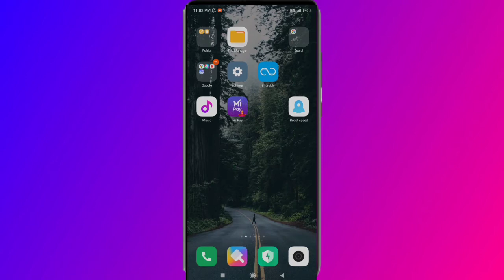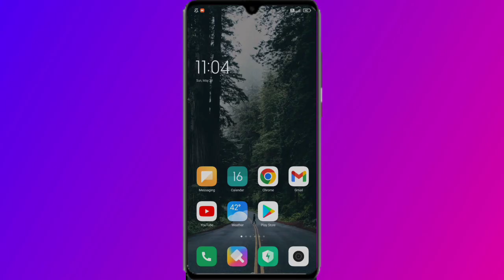Redmi note 8 me apps kaise hide kare || Redmi note me app kaise hide kare |#28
Redmi note 8 me apps kaise hide kare || Redmi note me app kaise hide kare